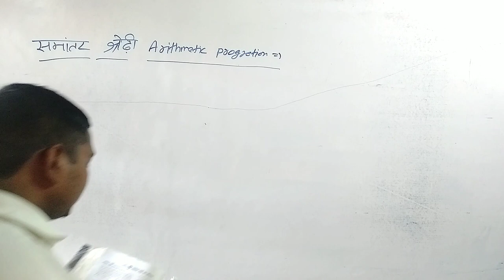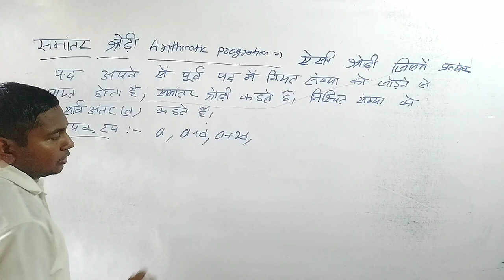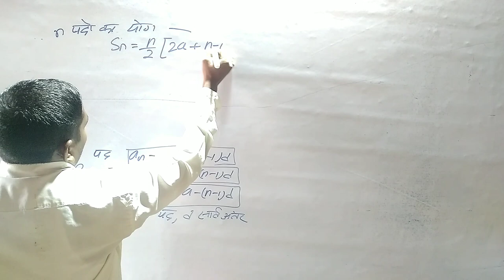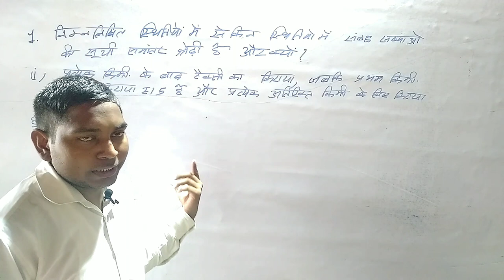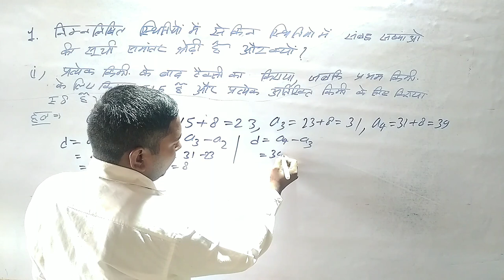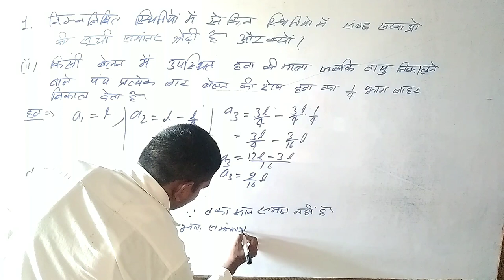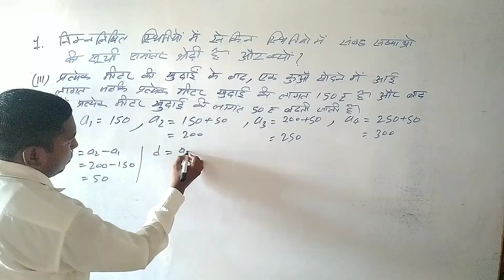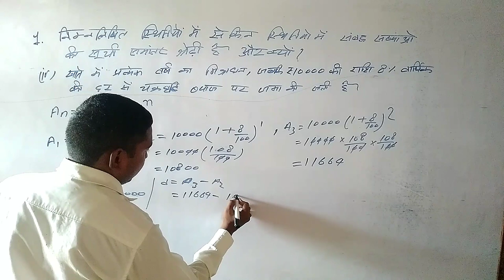समांतर श्रेढ़ी arithmetic pragretion class- 10th math chapter 5.1ka question no. 1ka(i) to (iv)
समांतर श्रेढ़ी arithmetic pragretion class- 10th math chapter 5.1ka question no. 1ka(i), (ii), (iii), (iv)
sankalp acedamy gahmar main road
sankalp acedamy gahmar
gahmar ka coaching
gahmar inter collage